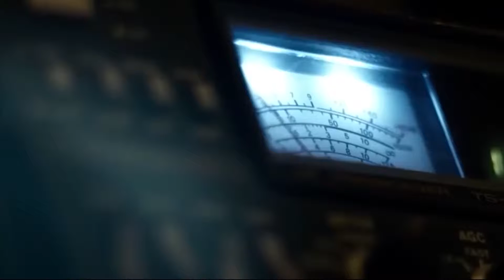Hot Topics - Wednesday, July 15, 2015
Check out whats on today's show:

Weight loss
Dieting
Fast food healthy food
How nuts can make you live longer
Immune  system
Burn Camp

To vote for the WBOC 1967 Chevelle to be on the Catalog of Jegs Performance, you must have a Facebook and be logged in to vote. Click here to select vote under the WBOC Chevelle